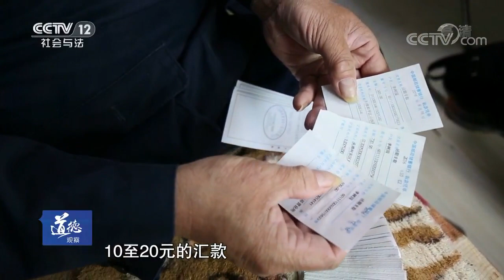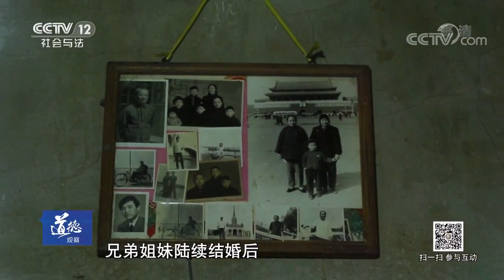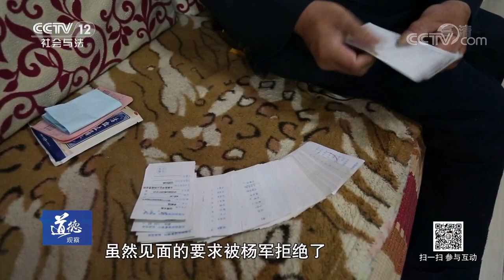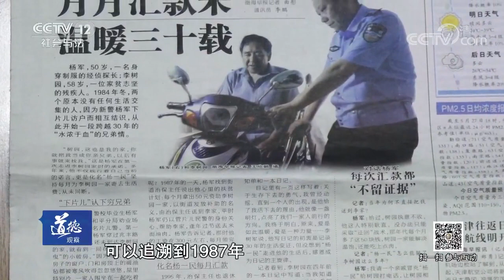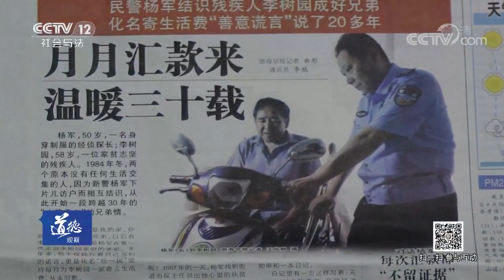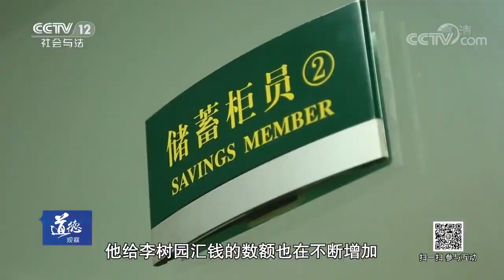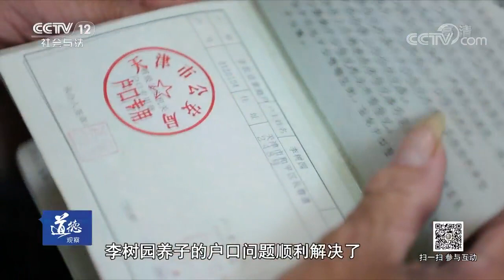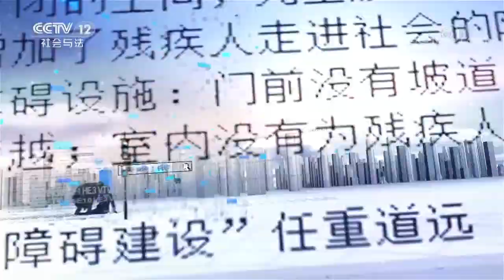《道德观察(日播版)》谁是神秘的好心人 20170822 | CCTV社会与法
本期节目主要内容：李树园是天津市和平区人，由于身有残疾，他大多数时间都待在家里，在他心里有一个谜始终解不开。从1995年开始，李树园每个月都能准时收到汇款，但是这个汇款人却从来不愿意露面。